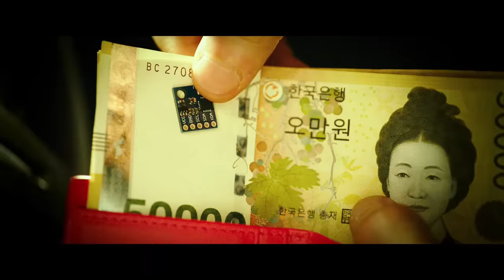This Legendary Assassin Killed Everyone To Save A Girl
Movie : The Killer

Story Recaps, movie recaps, fox recaps, sci-fi movies,movie summary,Movies Under 10 minutes,Minute Movies,Daniel CC,Daniel CC movie review,Story Recapped,Mystery Recapped,science fiction movie,mr brain junkie,Detective Recapped,comedy,action, movie, recaps